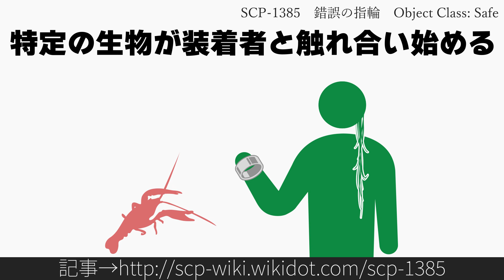30秒でわかるSCP-1385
タイトル: SCP-1385 - 錯誤の指輪
原語版タイトル: SCP-1385 - The Mistake Ring
訳者: gnmaee
原語版作者: PaladinFoster
作成年: 2016
原語版作成年: 2013

リスペクト：@voiceroid1347